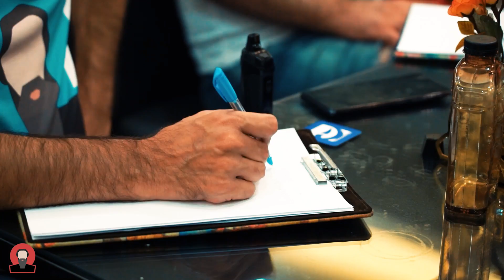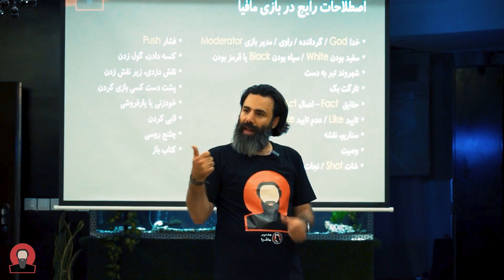تیزر کامل‌ترین دوره آموزشی مافیا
جامع‌ترین و کامل‌ترین دوره آموزشی تصویری در خصوص انواع بازی‌های نقش‌مخفی و «مافیا»، لم‌ها، نقش‌ها، توصیه‌ها، اصطلاحات و هرآنچه از مافیا نمی‌دانید

📖 مشخصات پکیج «دوره جامع آموزش بازی مافیا»

🎞 تعداد درس: ۲۴ عنوان (فایل‌های تصویری مجزا)

⏳ مجموع زمان دوره: حدود ۹ ساعت

🧔🏻‍♂ مدرس: محمدرضا موذن‌زاده

🛍 نحوه خرید: تلگرام mafiaworkshop